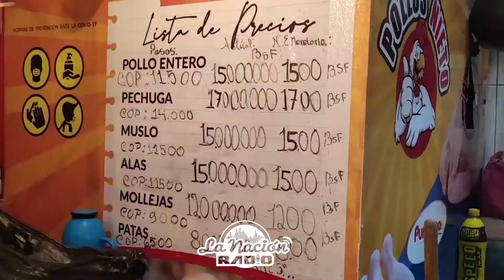ReporteEspecial | Preocupación en los hogares venezolanos por la falta de dinero para las hallacas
Comienza el mes de diciembre y con él también se da inicio a la compra de los ingredientes para preparar las hallacas . Esta tradición este año podría atrazarse  por la falta de dinero en diferentes divisas en los hogares venezolanos. @fabiolanino con la información